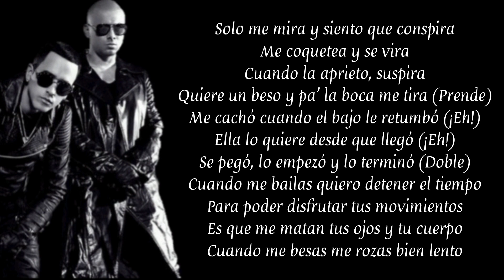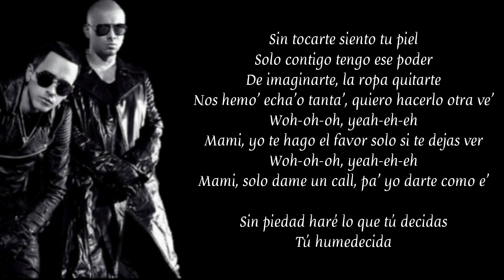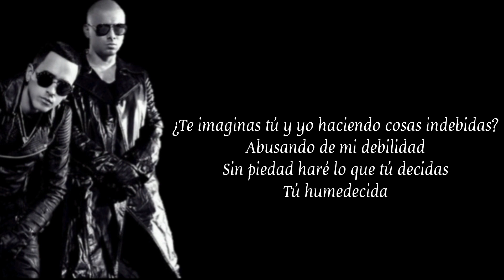Caliente - Wisin & Yandel // Letra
album: "La Última Misión" (2022)

Oh, oh-oh
Oh-oh-oh-oh-oh-oh-oh-oh
Eh-eh

¿Te imaginas tú y yo haciendo cosas indebidas?
Abusando de mi debilidad
Sin piedad haré lo que tú decidas
Tú humedecida

No hace falta ni tocarte pa' comerte
Si con los ojos puedo desnudarte
Sin decirlo, eso se siente
Tan caliente, baby
No hace falta ni tocarte pa' comerte (Oh-oh-oh)
Tan caliente, eh-eh

Bebé, doble play

Solo me mira y siento que conspira
Me coquetea y se vira
Cuando la aprieto, suspira
Quiere un beso y pa' la boca me tira (Prende)
Me cachó cuando el bajo le retumbó (¡Eh!)
Ella lo quiere desde que llegó (¡Eh!)
Se pegó, lo empezó y lo terminó (Doble)
Cuando me bailas quiero detener el tiempo
Para poder disfrutar tus movimientos
Es que me matan tus ojos y tu cuerpo
Cuando me besas me rozas bien lento

Tú humedecida

Tan caliente, baby
No hace falta ni tocarte pa' comerte (Oh-oh-oh-oh)
Tan caliente, eh-eh

Sin tocarte siento tu piel
Solo contigo tengo ese poder
De imaginarte, la ropa quitarte
Nos hemo' echa'o tanta', quiero hacerlo otra ve'
Woh-oh-oh, yeah-eh-eh
Mami, yo te hago el favor solo si te dejas ver
Woh-oh-oh, yeah-eh-eh
Mami, solo dame un call, pa' yo darte como e'

Tú humedecida

Tan caliente, baby
Tan caliente, eh-eh

Tú humedecida